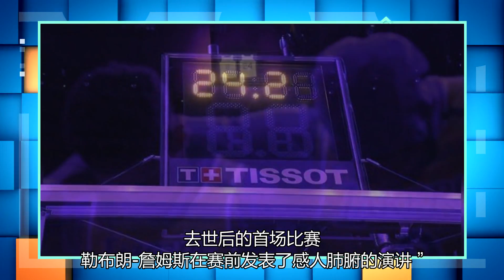一年前的今天，湖人在国内向科比致敬，詹姆斯在赛前发表演讲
02月01日讯 今日，体育媒体Sports Center官推晒出一段视频，回顾一年前的今天。“一年前的今天，湖人出战了在科比-布莱恩特及其女儿Gianna去世后的首场比赛。勒布朗-詹姆斯在赛前发表了感人肺腑的演讲。”Sports Center官推写道。